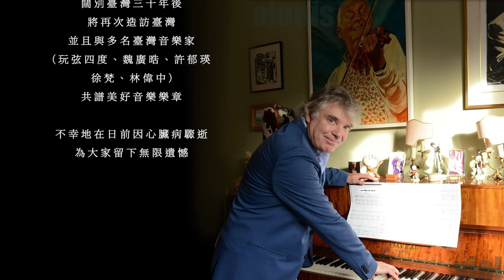紀念一代小提琴爵士大師-Didier Lockwood（精彩回顧）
哀悼一代大師Didier Lockwood殞落，新美學再次獻上最深敬意。
僅以本影片回顧Didier部份精彩演出片段。
PS.喜愛Didier Lockwood的樂迷們，原定2018/04/05舉辦《2018世界爵士小提琴大師迪迪埃•洛克伍德與音樂家們 》音樂會，因Didier Lockwood因心肌梗塞離世，取消原定演出。